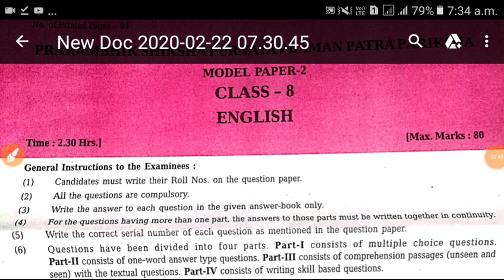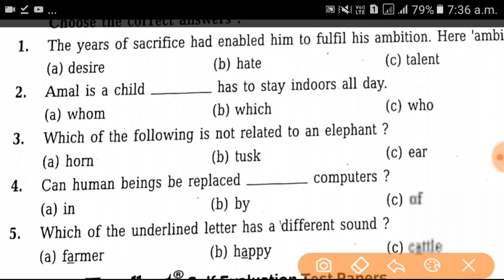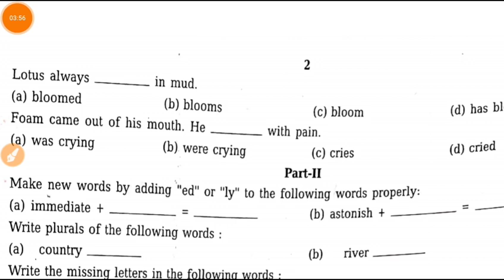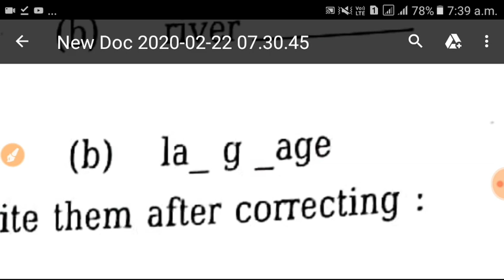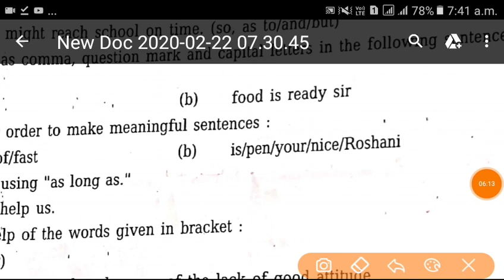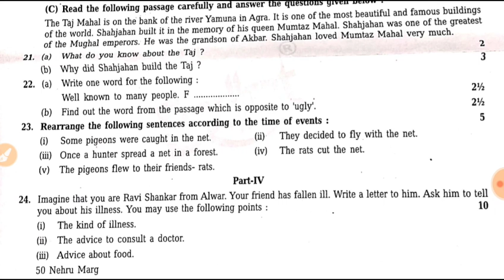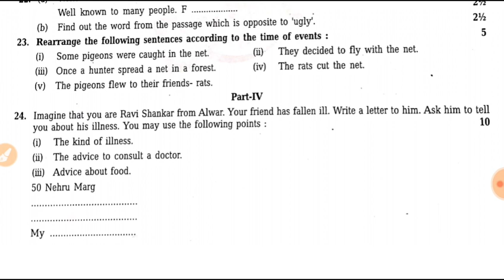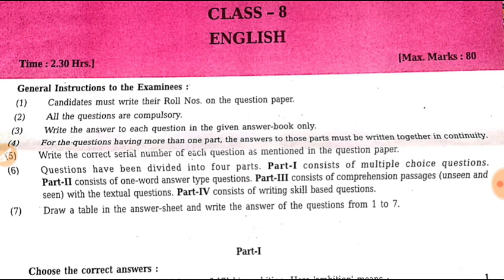Rbse Class 8th English Model Paper 2020 | Class 8th English Important questions board exam 2020 RBSE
Doubtnut App par hongey aapke saare subjects ke Doubts Clear :D

Checkout Now

More features
*Biology Books ( NEET
31years previous year papers solved,NCERT,Errorless
Solved )
*IIT
JEE Mains 2020 cras
h course

Ab hoga Doubts ka THE END :